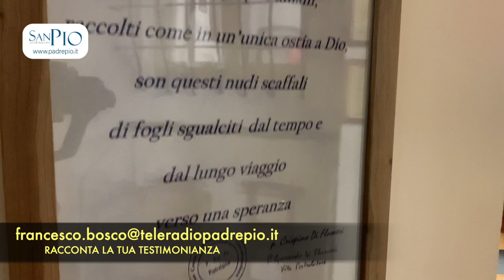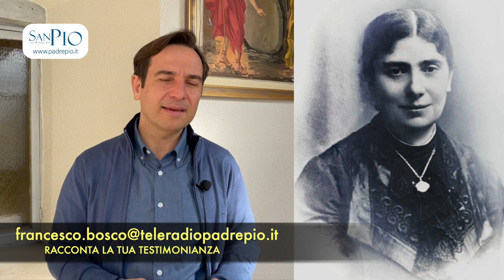Raffaelina Cerase si offre vittima per far tornare Padre Pio in convento